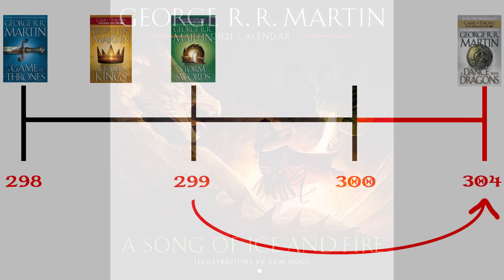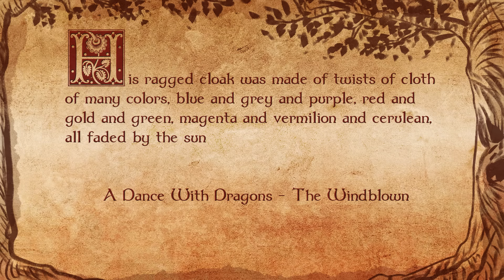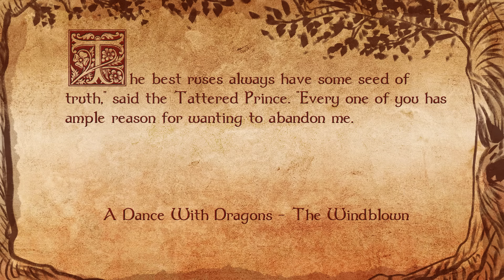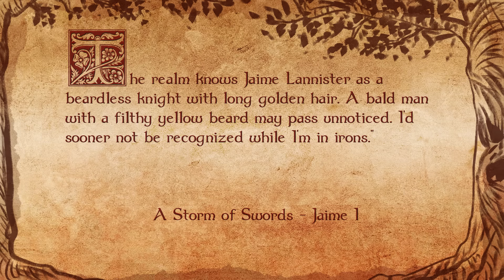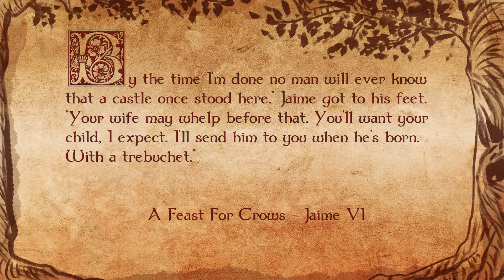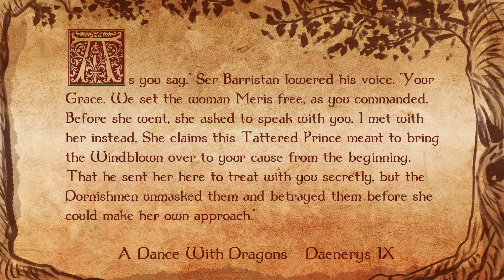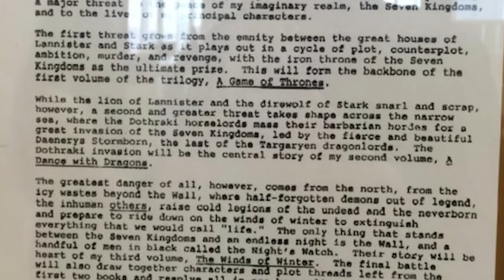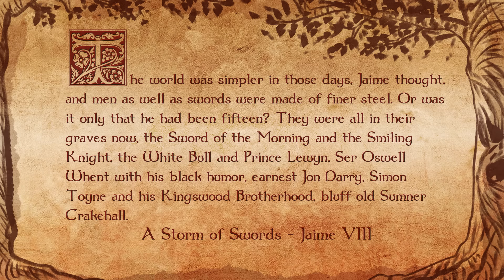🧙 The Tattered Prince's Secret Identity | ASOIAF Theory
The Tattered Prince, Captain of the Windblown, is framed by George as a mystery for the reader to see if they can puzzle them out. Perhaps Tatters is another lost Westerosi hiding behind a fake identity, another puzzle to solve. Another Pretty Meris and Brienne five year gap situation. Challenge accepted George! I will be taking George's bait and figuring out who this Tattered Prince really is.

Pre-Order A Storm of Swords Illustrated Edition

Patrons thank you!

Seneschal Ramona Zamfir
Grand Maester Sue the Fury, Grand Mistress of Whispers
Archmaester Nessie the Questing Beast and Archmaseter Valyrian Tinfoil
Archmaester Erin M, Executive Assisstant of the Slack
Archmaester Brynden B Fish: Right Farter of the Fandom Truth
Archmaester Jared W
Archmaester Kasey D
Archmaester Kate M
Archmaester Lady May
Archmaester Leathery Wings
Archmaester Archmaester Mullen
Archmaester Eric F
Archmaester MaesterMerry
Archmaester Lady Maura Woods witch; Healer , and Green seer of House Greystone and keeper of the runic shield of Galadriel, First Lady of the Dawn.
Archmaester Notacast
Archmaester Aegon the Sixth, Trueborn heir of Rhaegar Targaryen
Maester Aemy Blackfyre
Maester Andrew L
Maester Anime Lover Nicole
Maester Axey
Maester Bill F
Maester Carley
Maester Clopening Arguments
Maester Cody R
Maester Crowfoods Daughter
Maester David Hubbard
Maester Eric P
Maester Guilty Undertaker
Maester HerbiePushedTony
Maester Ivan T
Maester Joann E
Maester John the Elfstone, High King of Gondor and the North
Maester Julie beth of tarth
Maester Juliette O
Maester Kenneth Hammer
Maester Kevin Bark
Maester Kristen C
Maester Lady Disdale
Maester Leah M
Maester Lemmie Bee
Maester Lone starke state
Maester Lord Leyton with the Highest Tower
Maester Mackenzie S
Maester Maester Emma
Maester Michelle C
Maester Ned J
Maester Niado
Maester Preston P
Maester Renny C
Maester Sanrixian, Mother of Drawgons
Maester Sarah C
Maester ser Small Paul
Maester Sassa K
Maester Scott W
Maester Sheena F
Maester Soren J
Maester Stephanie S
Maester Steve M
Maester Steven Stark, Grand Maester of Dragon lore. Here be Dragons
Maester Wolfman Zack
Maester Women of Ice and Fire
Maester Yohann A
Maester Ygritte Targaryen

Art Credits:
HBO Game of Thrones and History and Lore series
A Game of Thrones Trading Card game

0:00 Intro
1:51 GRRM the Packrack
2:48 The Tattered Prince Introduction
4:15 Description
9:03 Mask off
14:46 Jaime and Brienne
18:10 Ran from Power
19:58 The Golden King
21:50 The Smiling Knight
27:09 Calendar Giveaway

Last theory video title: 🧙‍♂️  How Young Griff will take Storm's End | Winds of Winter Theory

Title:🧙‍♂️ The True Identity of the Tattered Prince | ASOIAF Theory